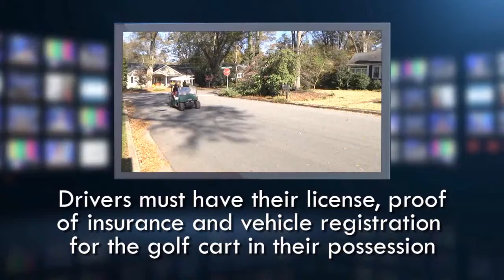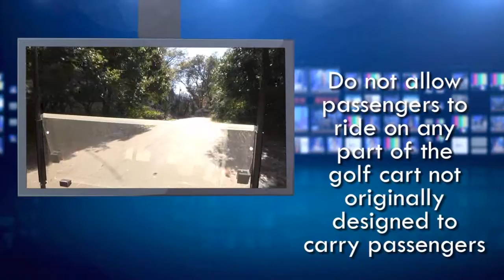Golf Cart Safety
A discussion of golf cart safety in the city of Greenville, SC.